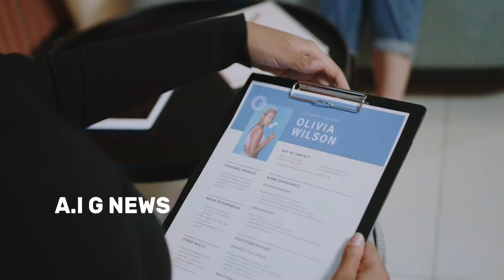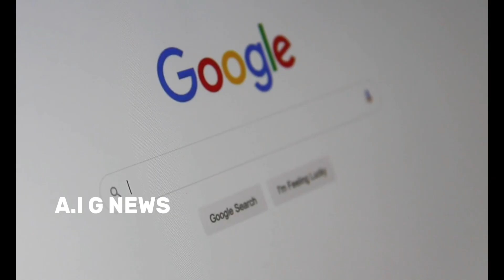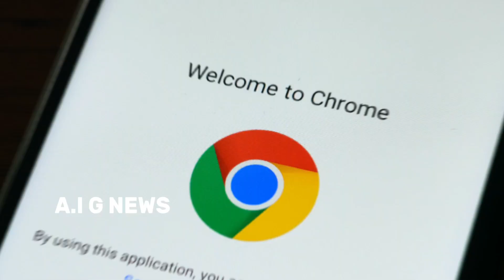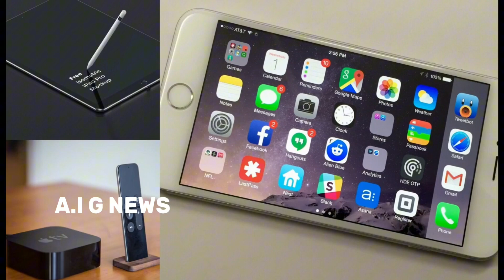AI Comparison: Siri vs Google Assistant vs Alexa | Ai Globe News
Welcome to Ai Globe News! In this highly anticipated video, we're diving into the world of artificial intelligence to compare three of the most popular voice assistants: Siri by Apple, Google Assistant by Google, and Alexa by Amazon. Join us as we explore their strengths, weaknesses, and help you make an informed decision on which AI might be the best fit for you.

🔍 Which AI will come out on top? Is Siri's integration with the Apple ecosystem a game-changer? Does Google Assistant's web knowledge give it an edge? And how does Alexa fare in the realm of smart home control? Find out as we weigh the pros and cons of each assistant and help you decide the right choice for your needs.

Join the conversation in the comments below and let us know which AI you prefer and why.

🌐 aiglobenews

Feel free to customize the description by adding your website, social media handles, and any other relevant information. This description will help viewers understand the content of your video and encourage them to engage with your channel.